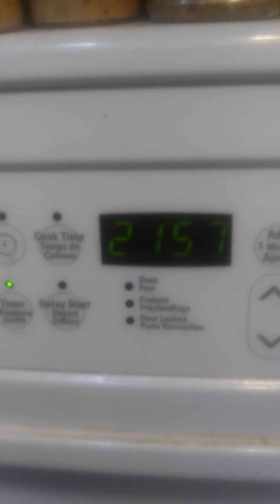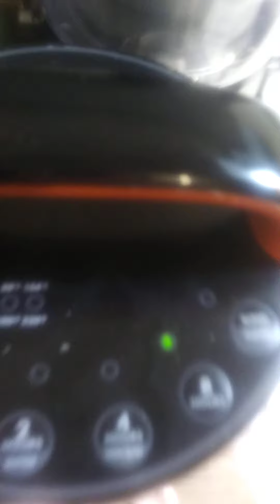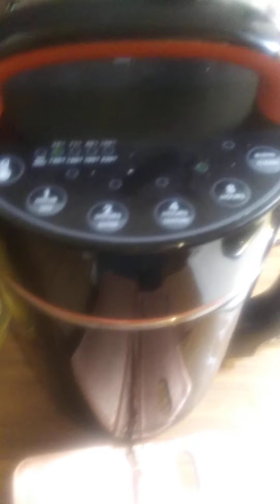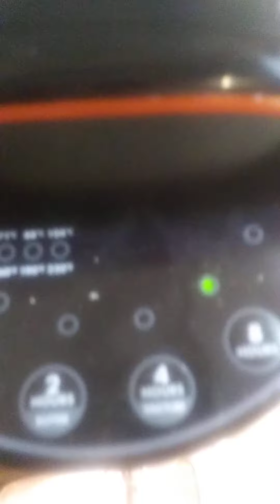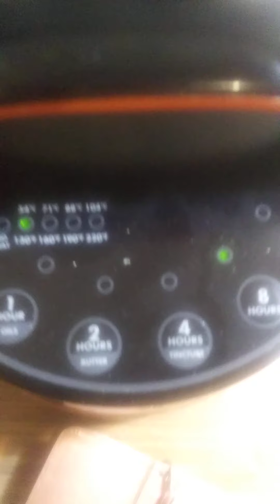Simple Syrup first try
At it again trying simple syrup and alcohol tincture